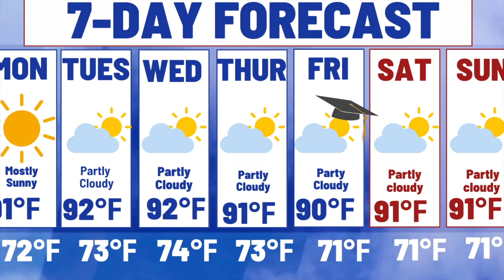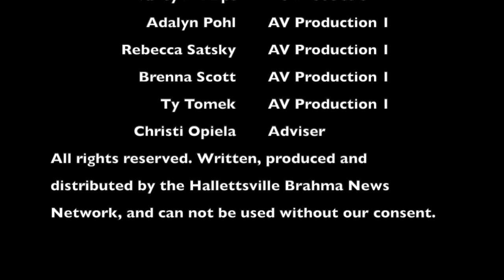Have You Herd? 5 10 24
Last episode for the 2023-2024 school Year! Until next year!